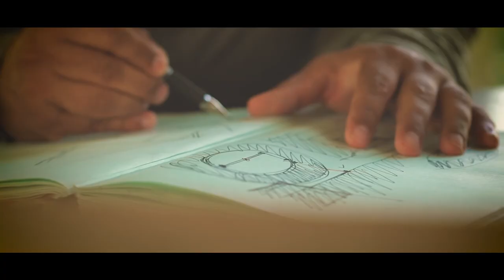Mercedes-Benz Masterpiece of Intelligence Award 2017 award recipient is Gurjit Singh Matharoo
House with Moving Landscape | Ahmedabad, 2015

Moving Landscapes is inspired by the fossilised landscape in stone that appears on the polished surface of a marble called Bidaser Forest, a tableau itself juxtaposed with the roughness of the arid tropical dustbowl of Ahmedabad. Ideas of laying, self-referentiality and illusion translate in to a shell with differing degrees of enclosures: Enclosures that can be employed at will whenever desired and dissolved when not.

Situated just beyond the western-most section of the city of Ahmedabad’s ring-road, Moving Landscapes accommodates one of the city’s most prolific real-estate developers, his wife and his two sons’ families and the extended visiting members. The client also shares the grounds with his two other brothers’ houses and their joint families. Found on a large, already developed and secure plot, the plan can be interpreted as a linear pavilion, ensuring that every space in the house is lined with glass, the first layer of enclosure, on facing sides. As such, three equal linear wings are oriented around the margins of the site so as to preserve the trees that already exist there. Those at the flanks hold the house’s private spaces as a central one falls between them to host the living space and complete a footprint that, as a bonus, defines a naturally sheltered cloister at the heart of the site.

The two flank blocks are deliberately shifted away from the central one to form two natural courtyard spaces open to the sky. With each snugly protected from the site’s external aspect by a tall wall that arcs around to interrupt any views in, one cradles all the house’s utility spaces while the other acts as a private court distant from the joint family’s gaze. The entire house is then wrapped by a monolithic 4.5m tall 450mm thick stone wall. Akin to an amethyst’s hard exterior cracking open to reveal its crystalline heart, at the push of a button this imposingly heavy stone wall cracks as it becomes an array of panels spinning gently about their centers or sliding away to reveal a transparent cocooned interior.

With their wild marbling resonating with the harshest aspects of nature, in motion these walls intermingle with the wild landscape outside and the glass inside to sometimes allow a glimpse of the outdoors, sometimes reflect it and sometimes reflecting themselves. It is in this layering of space and screen that the house’s entire envelope becomes an interface to mediate between the artifice of the inside and the verdant site outside. The house’s environs look deep inside this interior, as the house merges into an illusion of landscapes constantly moving that we sometimes catch ourselves reflecting amongst, reflecting on the nature both within us and outside of us. Finally the epitome of this experience is to be found at the entrance to the house, whereupon all these reflections find the surface of water to make the landscape a moving one.